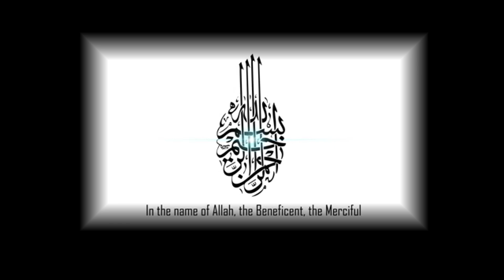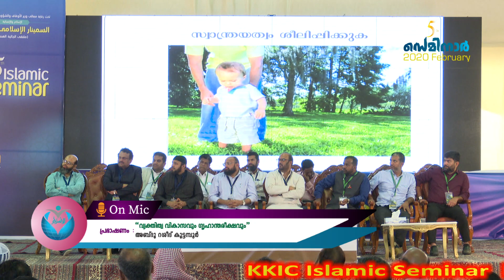വ്യക്തിത്വവികാസവും ഗൃഹാന്തരീക്ഷവും - Abdul Rasheed Kuttamboor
KKIC Islamic Seminar, Feb-2020,
Near Farwaniya Garden,
The Art of Parenting Session
26-Feb-2020 (Wednesday)